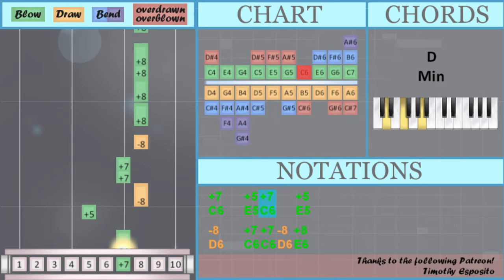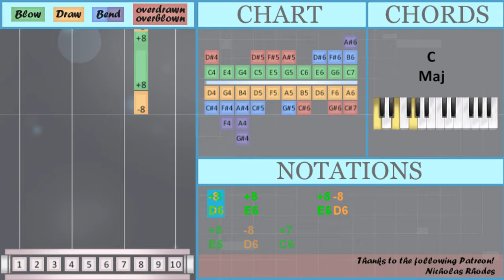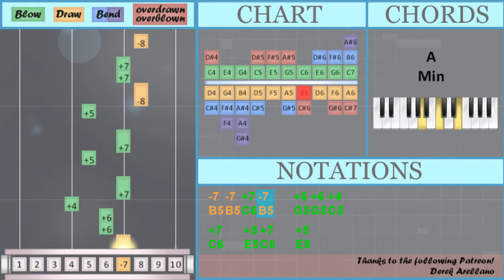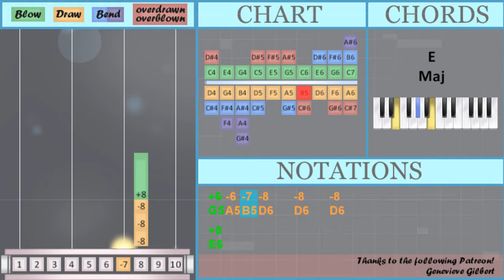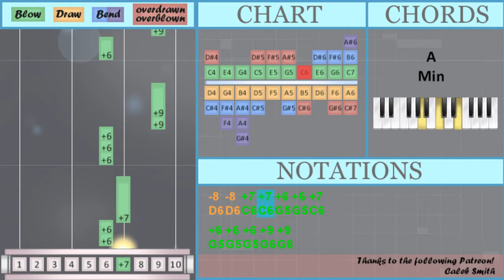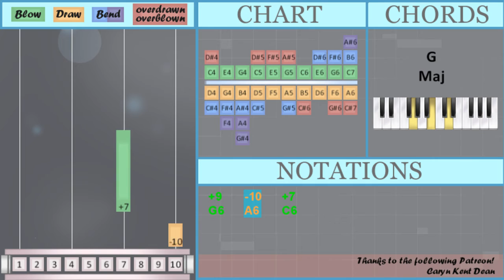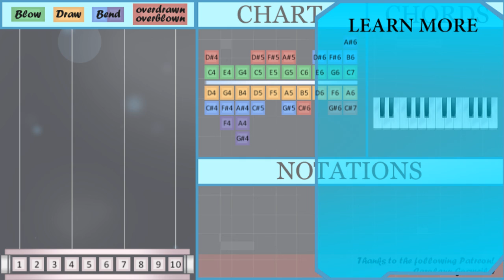SUPER EASY: How to play Haruka Mirai (Black Clover) on Diatonic Harmonica 10 Holes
The easiest way to learn how to play Haruka Mirai (Black Clover) (SUPER EASY) by Kankaku Piero on the diatonic harmonica 10 holes. It's a diatonic harmonica 10 holes tutorial for Haruka Mirai (Black Clover) (SUPER EASY) by Kankaku Piero.

EasyHarmonicaLesson teaches you to play the your favorite instrument, through easy and simple animation so that you too can learn how to play Haruka Mirai (Black Clover) (SUPER EASY) by Kankaku Piero on the diatonic harmonica 10 holes easily. A diatonic harmonica 10 holes tutorial with visual animation graphic.

Numbered notation:
+7     +7   +4
-7 -7 +7 -7   +6 +6 +4
+7   +5 +7   +5
-8   +7 +7 -8 +8
-7   +7 -7   +6 +6 +6
+7   +5 +7   +6
-8   +7 +7 -8 +8
-8   +7 -8   +7 +7 +7
+8 -6 +7 -8 +7 +7
-8 -8 +7 -8 -8 +7
-8 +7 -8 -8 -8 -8
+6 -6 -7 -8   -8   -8
+8
-8   +8       +8 -8
+8   -8   +7
-8   +7   +6   +7
+8 +7
+8   -8   +7
-8   +8       +8 -8
+5 +8   -8   +7
-8 -8 +7 +7 +6 +6 +7
+7
-8   +8   -8 +7 +7 +7
+8 +8 +8 +8 +8 -8 +7
-8   +8   +7

Lettered notation:
C6     C6   C5
B5 B5 C6 B5   G5 G5 C5
C6   E5 C6   E5
B5   C6 B5   G5 G5 G5
C6   E5 C6   G5
E6 E6 E6 E6   C6 C6
E6 A5 C6 D6 C6 C6
D6   C6 D6   C6 C6 C6
G5 A5 B5 D6   D6   D6
E6
D6   C6   G5   C6
E6 C6
D6 D6 C6 C6 G5 G5 C6
C6
D6   E6   D6 C6 C6 C6
E6 E6 E6 D6 E6 D6
G6   A6   D6   C6